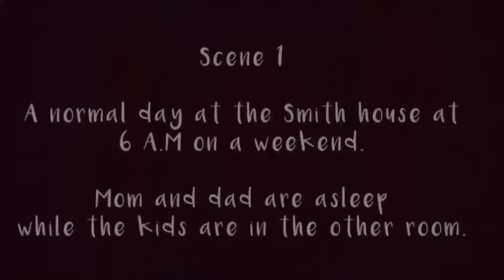Prize winning English skit | The influence of technology | College Arts Fest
Presenting to you, our skit, based on the theme "The influence of technology" which won the first place for 'English Skit 2K19, Arts Fest, Model Engineering College, Thrikkakara'.

Screenwriters:
`Joann Jerry
`Amita Sujith
`Nikhitha Sara Kurian

Actors:
`Mom(Mary Smith) - Joann Jerry
`Dad(Willson Smith) - Pavan Precious
`Son1(Jake Smith) - K K Joseph
`Son2(Joseph Smith) - Denil Geo Daise
`Daughter(Jenny Smith) - Prithvi Chandra
`Grandma - Medha Lakshman Rao
`Catfish Girl(Sandra) - Amita Sujith

Special mention to the props team for helping us with all those wonderful props.